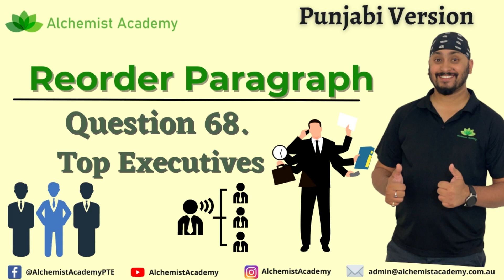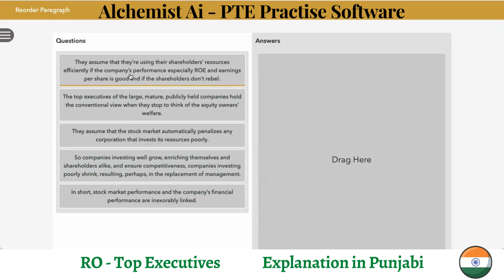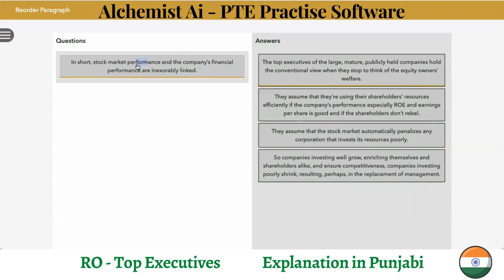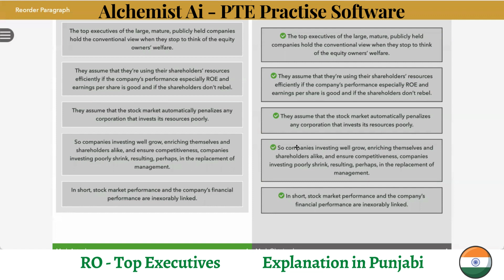How to answer PTE Reading: Re-Order | Alchemist Academy | Alchemist Ai | Q.68 - Top Executives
Easy and simple explanation for students. In 3 minutes, our all PTE 90 Trainer, Satnaam, will explain how to solve PTE Reorder by using our own Alchemist Ai PTE Practise Software.